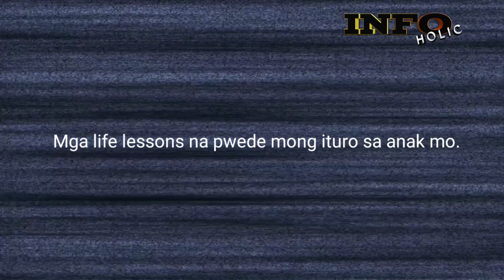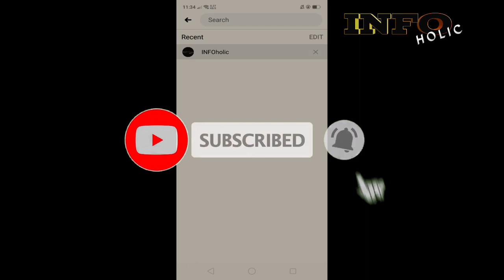Life lesson na dapat mong ituro sa iyong anak.